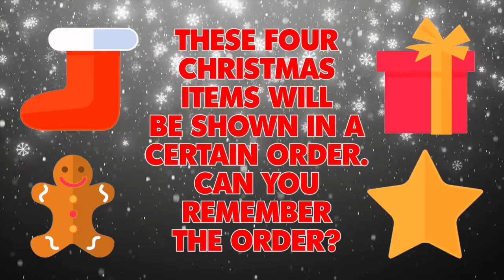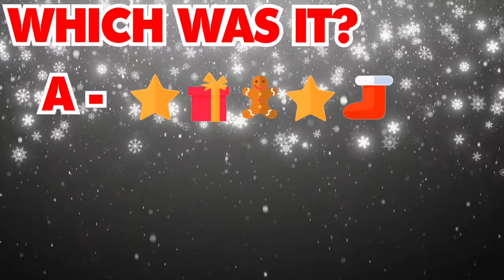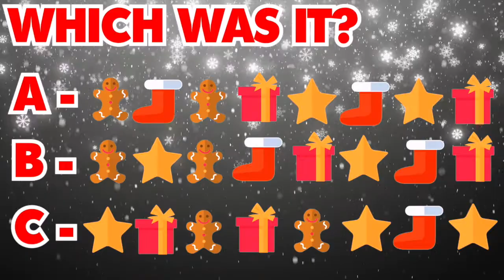Online Kids Service: "Christmas Wrap"- Part 1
Join us as we learn how the Christmas Story is wrapped around the Birth of Jesus!